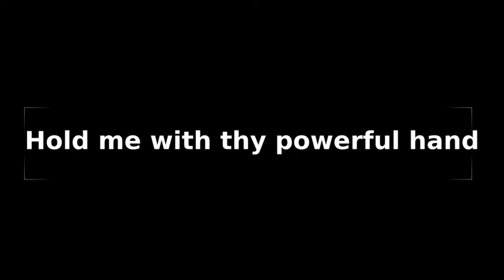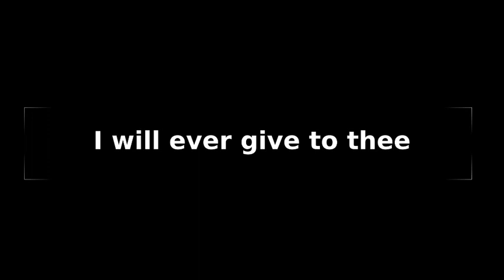Bread of Heaven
Guide me O thou great Jehovah, from the Salvation Army Hymnbook